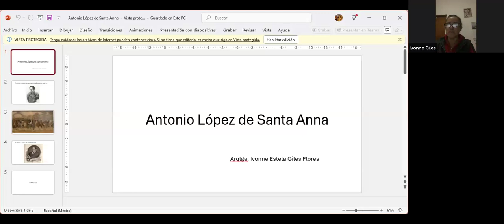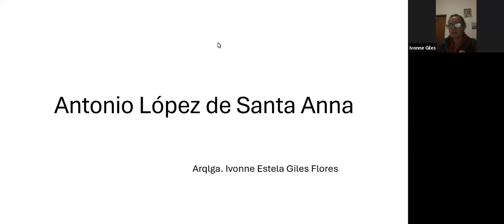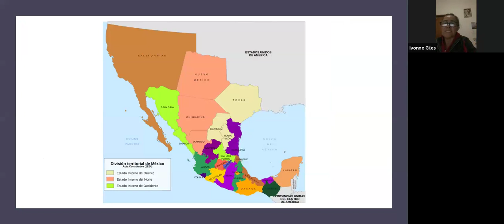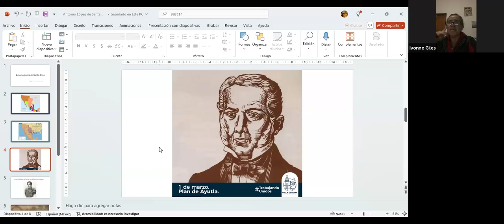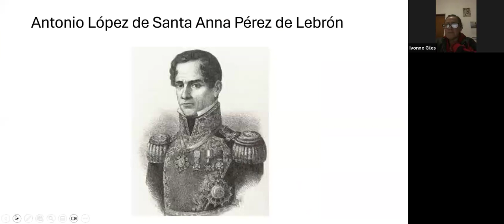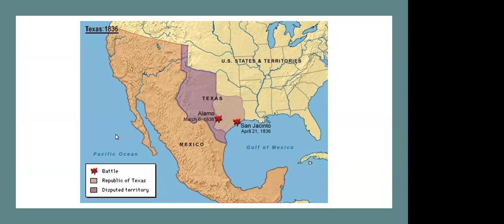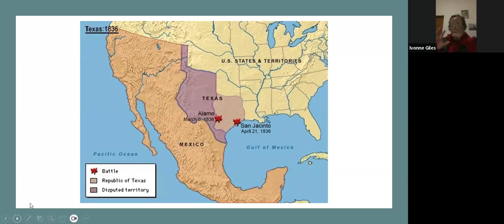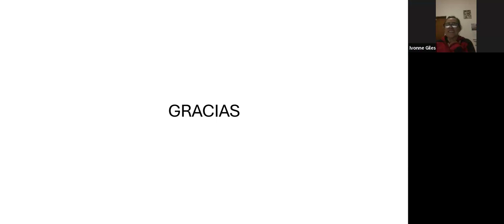La pérdida de Texas